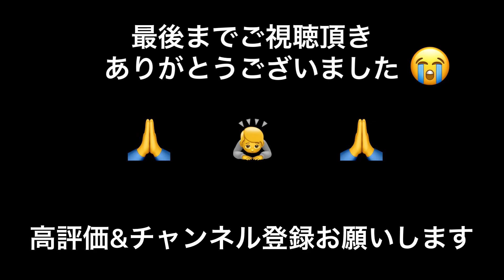【名古屋港】ダイソージグでジギングすると、あの魚が釣れる